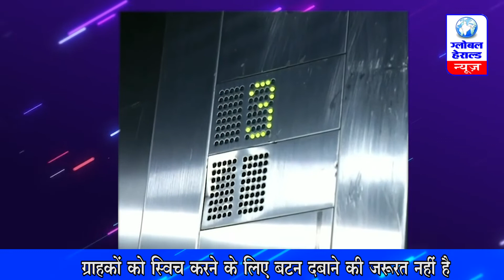शॉपिंग मॉल में बटन की जगह लिफ्ट में पैडल लगे - In shopping malls, paddles in the elevator